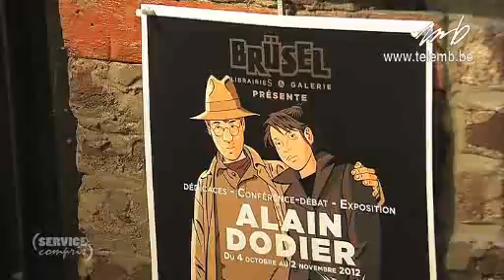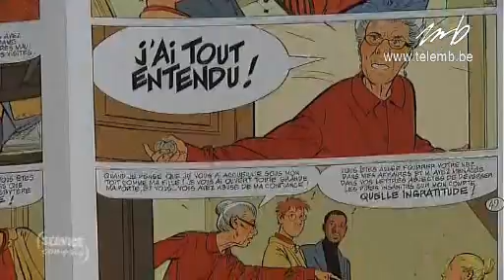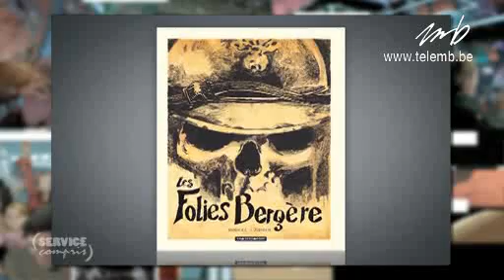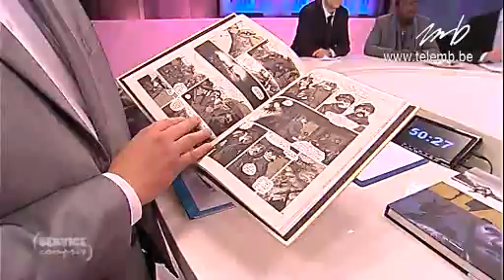Service Compris avec Bobette Jouret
Un spectacle drôle et acide qui tire avec tendresse les portraits des gens de théâtre et des spectateurs. S’y croisent le cabot, l’étudiant obligé, le politicien qui se montre, le scénographe illuminé, celui qui passe l’audition, le professeur et l’élève ….

“Bobette Jouret s’amuse, et nous amuse, en nous brossant des portraits, en nous promenant à travers des situations empruntés au petit monde du théâtre, reflet du “grand monde” qui est le nôtre, car comme disait Shakespeare, le monde entier est un théâtre et tous les hommes et toutes les femmes ne sont que des acteurs qui ont leurs entrées et leurs sorties et chaque homme en son temps joue plusieurs rôles.….Et elle le connaît bien ce petit monde, car c’est le sien, avec ses travers et ses grandeurs.….

Sur le plateau de Tele MB à l'occasion du spectacle
"Les trois coups vont encore frapper" de Bobette Jouret.
Ces textes, déjà si savoureux à la lecture, ne demandent qu’à être joués et entendus. Car chaque portrait, chaque situation, sont portés par un ou plusieurs personnages qui s’exprime(nt) en son (leur) nom propre.”Alexandre Von Sivers